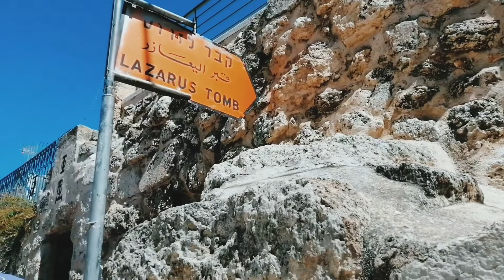ലാസറിന്റെ കല്ലറ 🙏Tomb of lazer#travel Holyland.